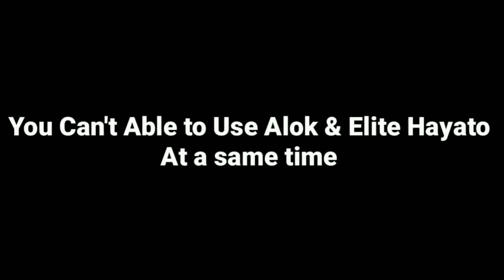Elite Hayato মিশন কিভাবে পুরো করবে, নতুন ক্যারেক্টার Elite Hayato,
Joine My Guild || সবাই জয়েন করতে পারবে || How to joine my Technical trick bangla guild

Guild Name---Ⓣтⓑ☆Bangla

আপনার যেকোনো প্রয়োজনে আমাদের সাথে যোগাযোগ করতে পারেন,, আমাদের ফ্রেসবুক পেজে ও গ্রুপে এবং অন্যান্য গ্রুপে সব সময় পাবেন, যে কোনো দরকারে মেসেজ করতে পারেন। →আমরা আপনাদের কে কথা দিচ্ছি আমাদের সাথে লেগে থাকেন ভালো কিছু করতে পারবেন। →ধন্যবাদ সকল কে এতখন আমাদের সাথে থাকার জন্য